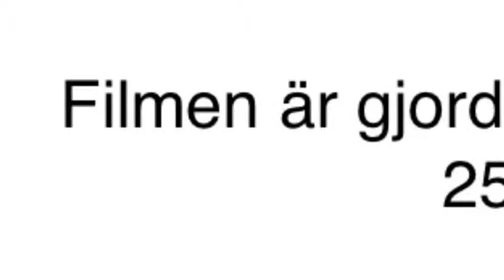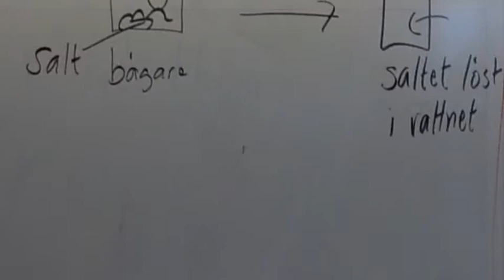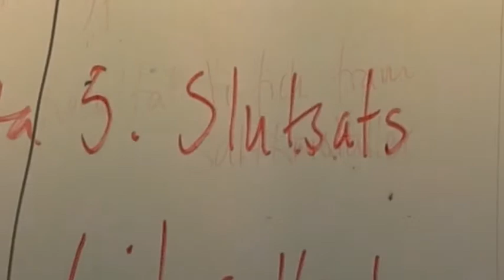Utvinna salt från saltlösning ID 5A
Film om saltexperiment av Ingrid Dahlström 5A